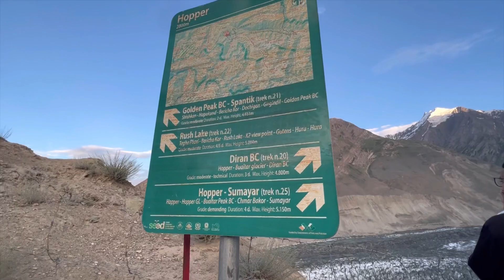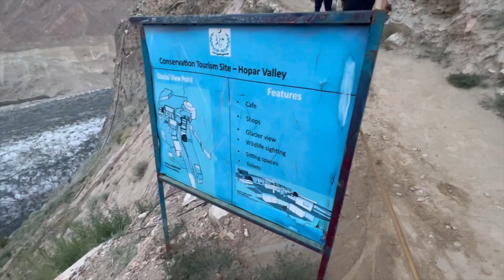Hoper Glacier | Hunza Nagar Valley | Pakistan❤️ Or Raath mei hua Bonfire 🔥 Watch till END😘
THANKS..